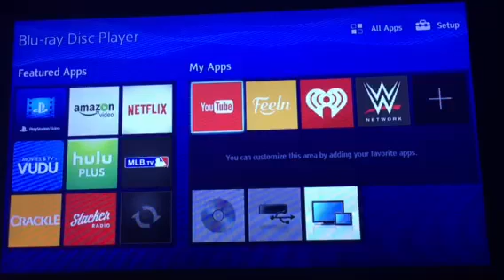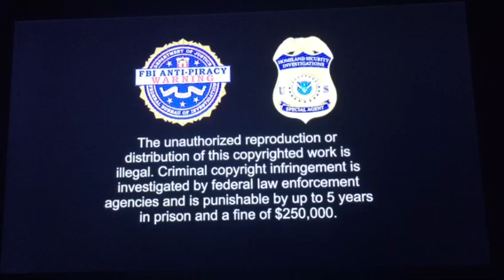Opening To The Angry Birds Movie 2016 Blu-Ray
Here's The Order As The Followings:
1. Loading Screen
2. Sony Pictures Home Entertainment Logo
3. Blu-Ray Menu
4. PG Rating Screen
5. FBI Anti Piracy Warning Screens
7. Sony/Columbia Pictures Logo
8. Rovio Animation Logo
That's It.